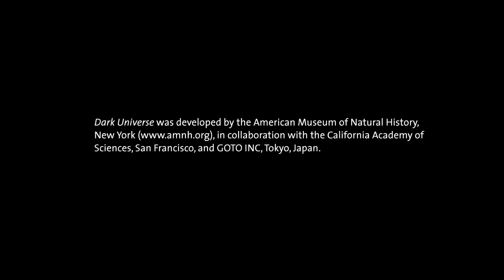Dark Universe (Trailer) | California Academy of Sciences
What you can't see will amaze you.

Narrated by astrophysicist Neil deGrasse Tyson, this immersive planetarium show features exquisite renderings of enigmatic cosmic phenomena, seminal scientific instruments, and spectacular scenes in deep space. Experience Dark Universe in the largest all-digital planetarium in the world!

Take exhilarating voyage through the known and unknown, plunging audiences into two of today’s biggest cosmic mysteries—dark matter and dark energy. Hurtle through Jupiter’s atmosphere, sail out to the far reaches of space, and witness the explosive history of our own galaxy while exploring how our understanding of the Universe has evolved over time.

Dark Universe was developed by the American Museum of Natural History, New York in collaboration with the California Academy of Sciences, San Francisco, and GOTO INC, Tokyo, Japan.